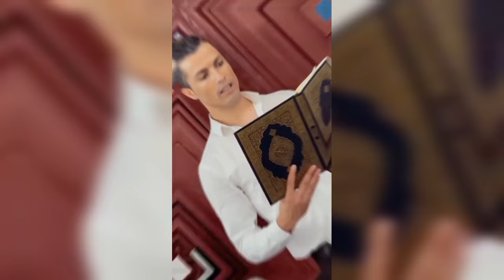RONALDO CONVERTED TO ISLAM!|ರೊನಾಲ್ಡೋ ಇಸ್ಲಾಂ ಸ್ವೀಕರಿಸಿದರೇ?